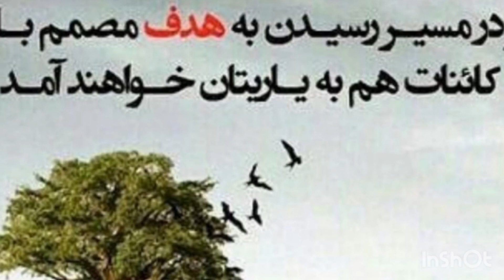چگونه ميتوان فقط با فكر كردن پولدار شد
ما وقتي درك مي كنيم كه فقط پول، سرمايه نيست بلكه نعمت هاي زيادي در اختيار داريم كه از ثروتمندي آن بي خبريم از جمله فكر.
اگه ما مغز را ازش استفاده بهينه كنيم و بايد بلد باشيم كه چگونه تبديل به پول كنيم دو فايده نصيب ما ميشه:
١. پولدار شدن
٢. ذهن ما بيشتر به كار ميافته